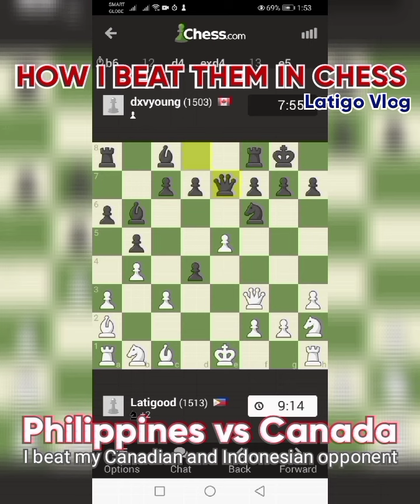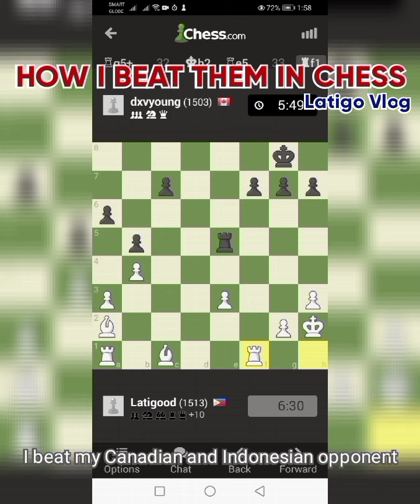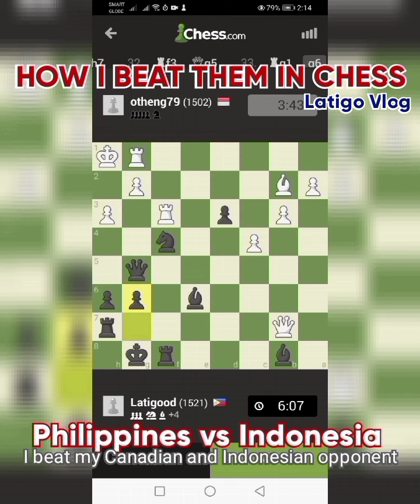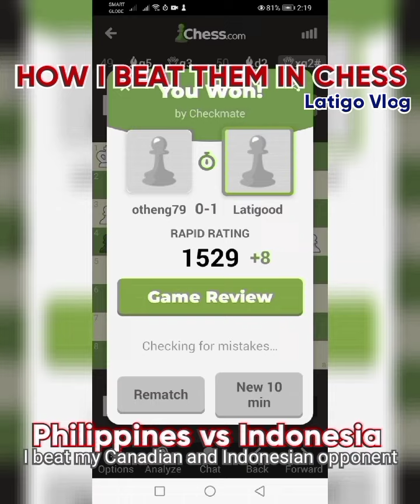I BEAT MY CANADIAN AND INDONESIAN OPPONENT IN CHESS.